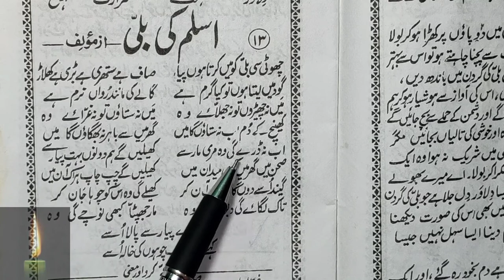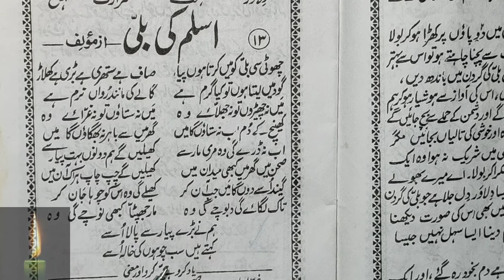Learn to Read Urdu Online - उर्दू पढ़ना सीखे | urdu zaban ki dusri kitab - Urdu Sikhe Part-60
Urdu padhna sikhe video series ka ye part 60rd hai jisme humne1sabaq padhe hai. aap iski practice kijiye aur video ko baar baar dekhiye